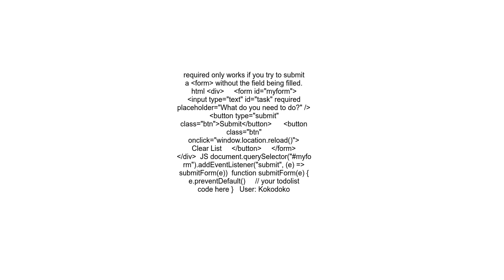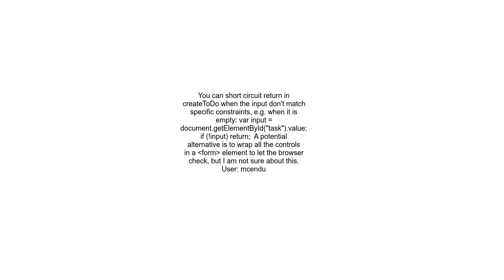Adding a required field to a text input through JS